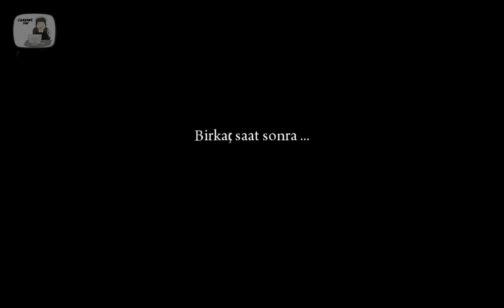Mafia 2 (Türkçe) 8. Bölüm | "Max Payne Vito"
Başlık: Mafia II
Tür: Aksiyon
Geliştirici: 2K Czech
Yayımcı: 2K Games
Çıkış Tarihi: 27 Ağustos 2010
Türkçe Yama: Oyun Çeviri Ekibi

Mafia 2 Oynanış
Mafia 2 Türkçe
Mafia 2  Türkçe Yama
Mafia 2 Oynuyoruz
Mafia 2 Oynuyorum
Mafia 2 Seri
Mafia 2 Gameplay
Mafia 2 Walkthrough
Mafia 2 Lets Play
Mafya Oyunu
GTS Tarzı Oyun
+18
Mafia 2 8. Bölüm